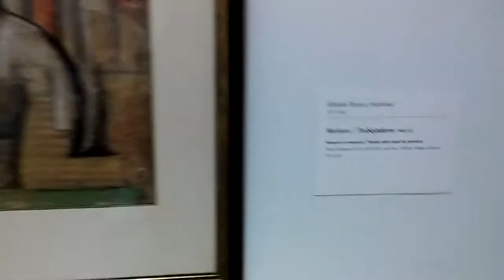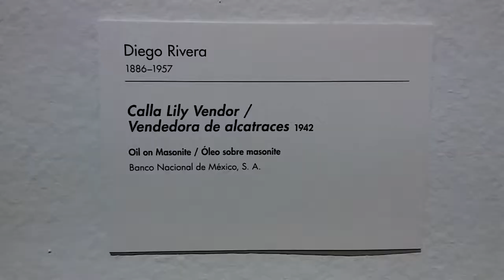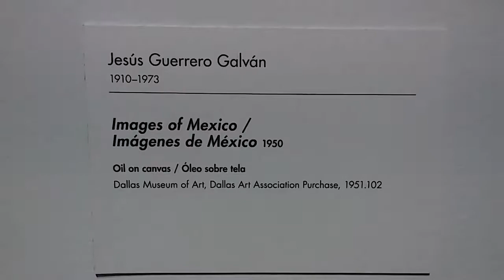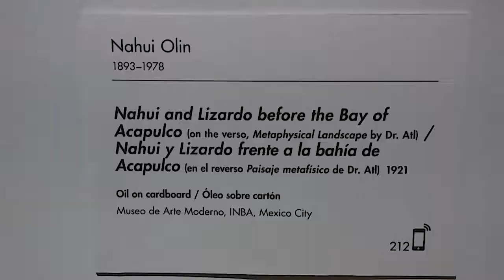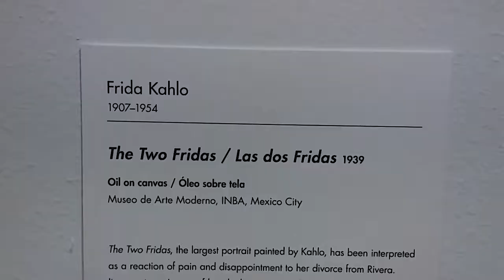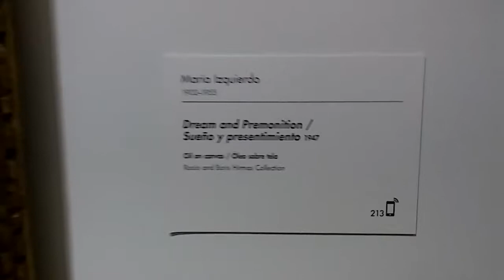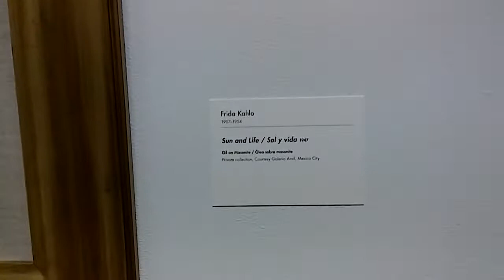DMA Mexican Art Exhibition ( 1900 -1950)